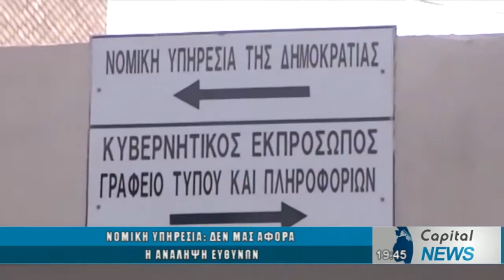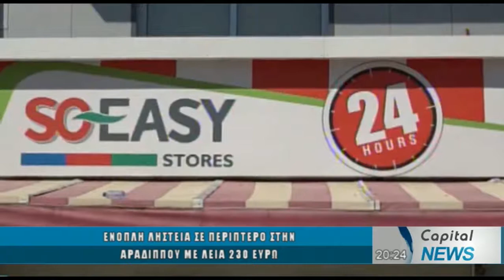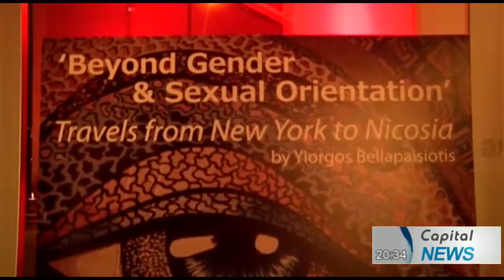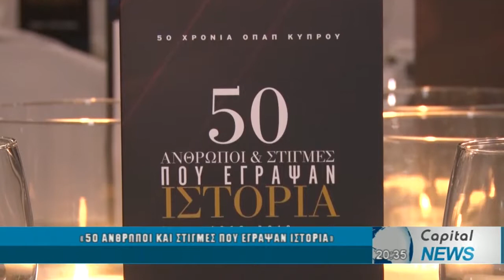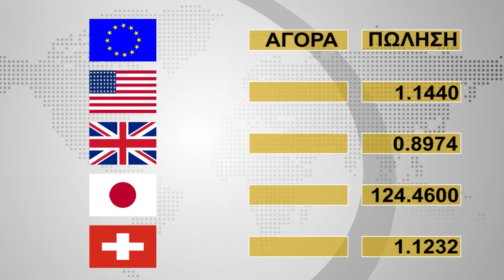ΚΕΝΤΡΙΚΟ ΔΕΛΤΙΟ ΕΙΔΗΣΕΩΝ CAPITAL TV 08/03/19